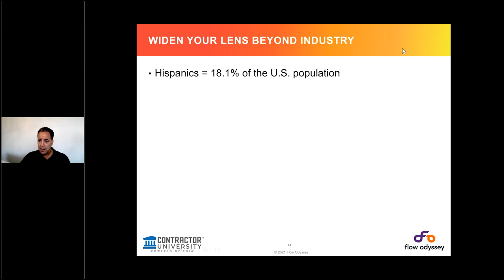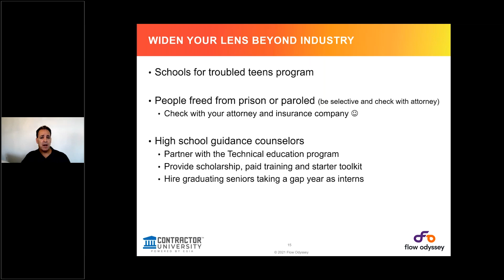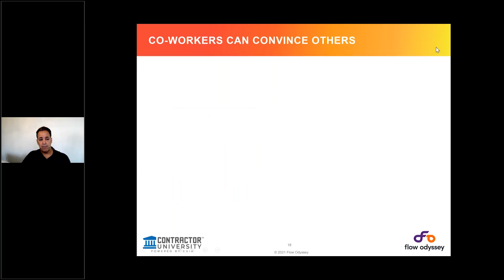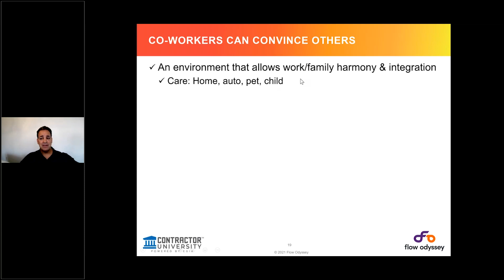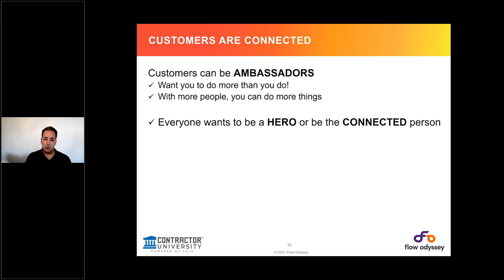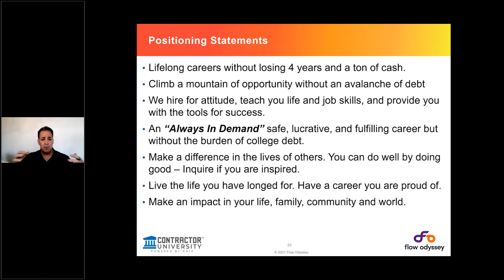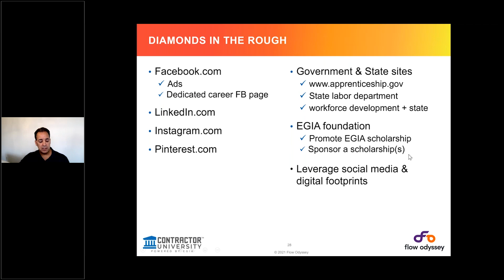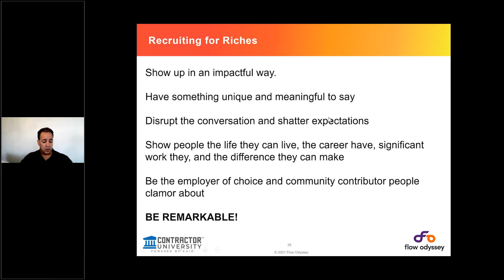Recruiting for Results Pt. 2 - Cracking The Code (August 2, 2023)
Are you using the best methods possible for recruiting?

The man himself, Drew Cameron, will teach you the techniques he's used for decades in the business in this week's episode of CrackingTheCode.

Want more employee training resources? Sign up for a free 30-day trial of ContractorUniversity today